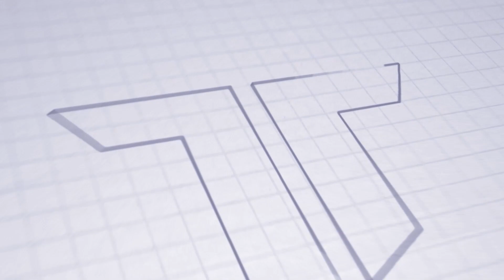NIKÉ LIGA | Postgame | Damián Bariš | MŠK Žilina - AS Trenčín 5:2 (3:0)